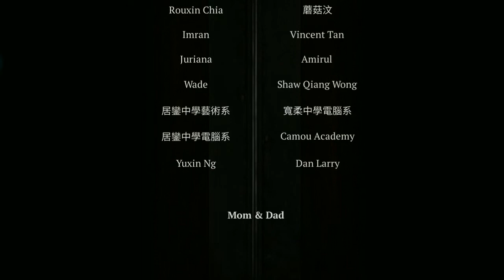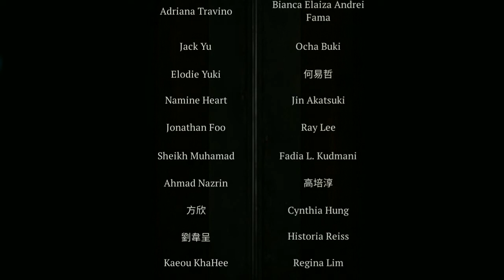Cinema 14 - Part 44. Ini Semua Mimpi? Bad Ending: Destiny